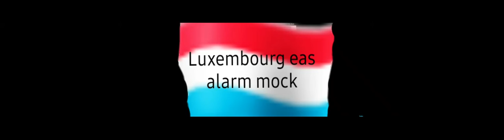Luxembourg eas alarm mock